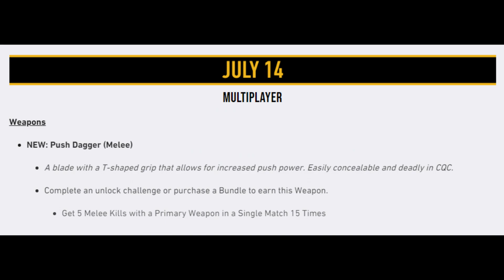Coltello a spinta ora sbloccabile su Vanguard! Cosa ne penso delle armi corpo a corpo!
Sputare addosso agli Zombie potrebbe fare più danno in certi casi!